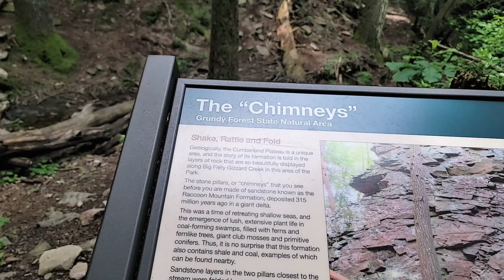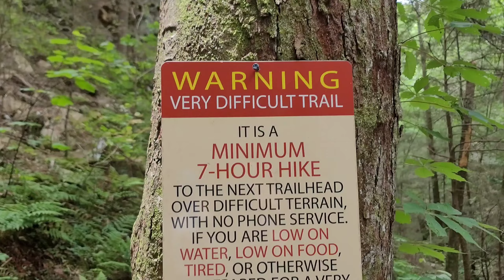HIKING THE FIERY GIZZARD TRAIL - Tracy City, Tennessee | Episode 10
Strenuous 12.5 mile hike on the Fiery Gizzard Trail. Started hiking on the north trailhead near Tracy City, Tennessee. Lots of waterfalls,  white water, cliffs, and climbs on this adventure! I make it back to camp at dark, and have to set up my tent with only a head lamp.

00:12 - Starting the Trail
01:08 - Little Fiery Gizzard Creek
01:53 - Blue Hole Falls
02:36 - The Old Bridge
03:31 - Black Canyon Falls
03:50 - The Chimneys
04:07 - Sycamore Falls
06:05 - Cliffs and Rocky Trail
07:16 - 11 Mile Marker
09:46 - Never Ending Rocks
12:10 - Unmarked Waterfall
12:40 - Creek Crossing
13:42 - More and More Rocks
17:38 - Another Cool Bridge
18:00 - More Waterfalls
20:35 - On the Top
21:04 - Another Waterfall
23:00 - 6.5 Mile Marker
23:26 - Old Moonshine Equipment
24:32 - A Wild Nine Banded Armadillo
26:16 - Epic Views from the Top
27:07 - Foster Falls
27:44 - Hiking in the Dark
28:46 - Father Adamz Campsite

TENNESSEE ADVENTURES: Episode 10
The Fiery Gizzard Trail - Tracy City, Tennessee

About Me:
Tennessee Native. I wear floral shirts. I make outdoor adventure travel videos to inspire you to go outdoors!
Life is short. Don't Spend it inside. There are so many interesting things to do and see and so many places to visit.